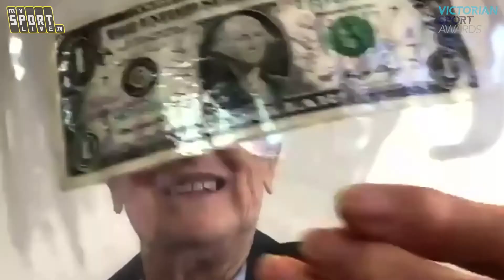2020 Victorian Sport Awards- Legends of Victorian Sport Panel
At the 2020 Victorian Sport Awards, viewers were treated to a chat with the Legends of Victorian Sport Panel, presented by Gallagher's.

Featuring Cathy Freeman, Steve Moneghetti, Nicole Livingstone, David Parkin and Judy Dalton, the chat was hosted by MC Tiffany Cherry.